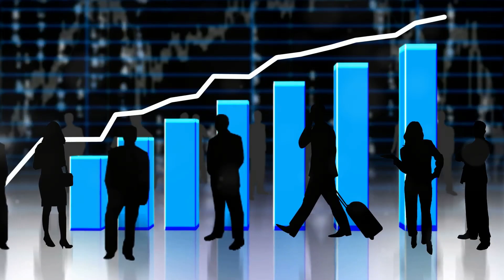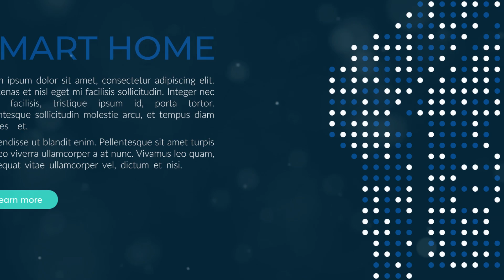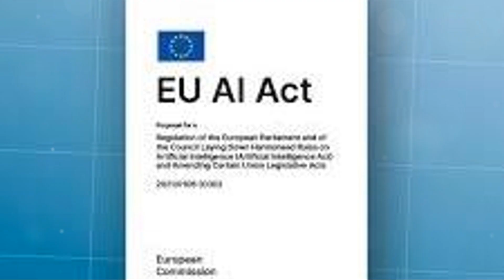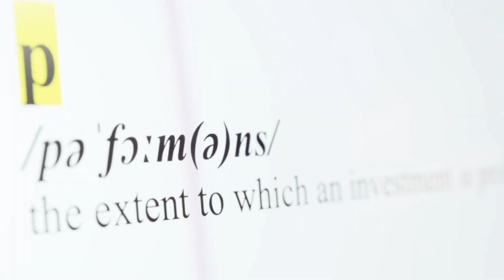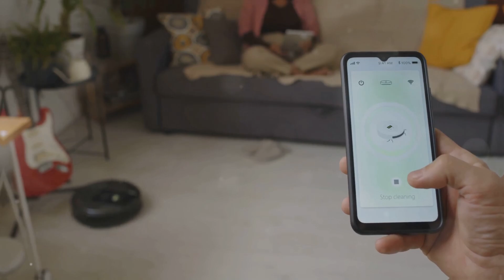Neo Beta: The Future of Home Robotics is Here!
This video introduces NEO Beta, the most advanced humanoid robot for home. The fruit of a partnership between OpenAI and 1X robotics, it boasts the latest innovation in Artificial intelligence and robotics engineering.
The home robotics market is booming in the US and around the world, with a growth estimated at 20% per year between 2024 and 2034.

Chapters
00:00   A New Era of Home Assistants
01:30   Overview of NEO Beta. A Powerful Collaboration
03:58   NEO Beta Vs The Competition- A League of Its Own
06:39   Evolved and Enhanced- NEO to NEO Beta
09:21   A Day in the Life with Neo Beta
10:37   Shaping the Future of Home Robotics

THE ULTIMATE KETO MEAL PLAN
GENIE SCRIPT – HOW TO MANIFEST WEALTH & HEALTH –
TUBE MASTERY AND MONETIZATION BY MATT PAR
THE HOME DOCTOR - PRACTICAL MEDICINE FOR EVERY HOUSEHOLD -
CREATE YOUR VIDEOS QUICKLY WITH PICTORY
OLD SCHOOL NEW BODY – Body shaping system that helps people get back to their youth through fitness-
CRYPTO QUANTUM LEAP – A CRYPTOCURRENCY VIDEO COURSE FOR BEGINNERS  BY EX-AGORA GURU-
INTELLIGENT CRYPTOCURRENCY VIP – BEST CRYPTO EDUCATION, RESEARCH AND COMMUNITY –
SMART BLOOD SUGAR
ANOTHER FAT LOSS MASTERPIECE GEARED TOWARD WOMEN
LOTTERY DEFEATER SOFTWARE
GROW YOUR YOUTUBE CHANNEL WITH VIDIQ